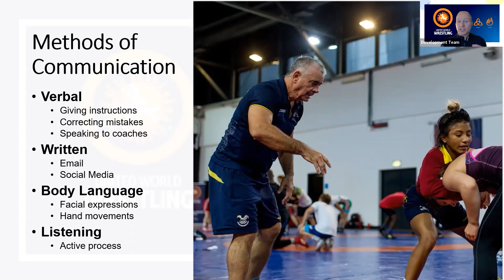Improving Communication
“Your body language says a lot about what you’re trying to communicate,” says Zach Errett, UWW's Education Manager.